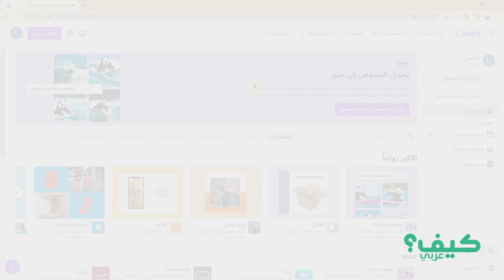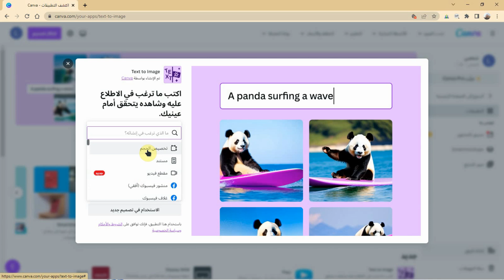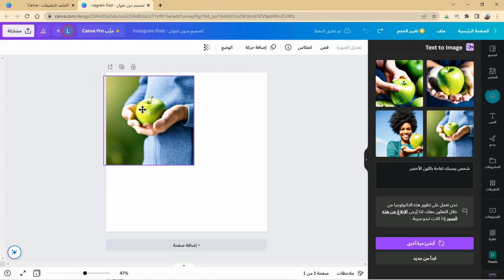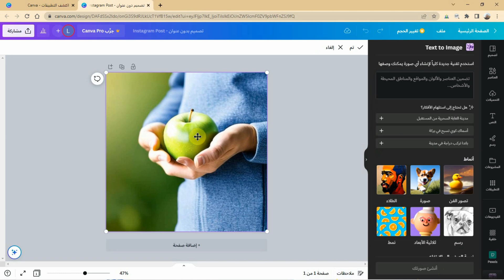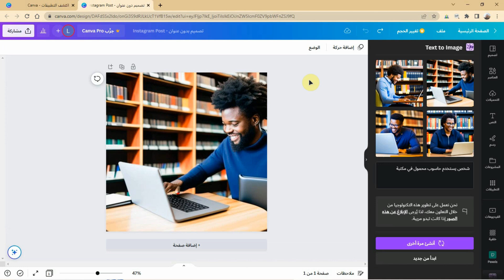تحويل النص العربي إلى صور باستخدام الذكاء الإصطناعي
في هذا الشرح لموقع كانفا سنتعرف على طريقة استخدام الموقع لتحويل النص باللغة العربية إلى صور ، مع هذه الأذات التي تدعم اللغة العربية